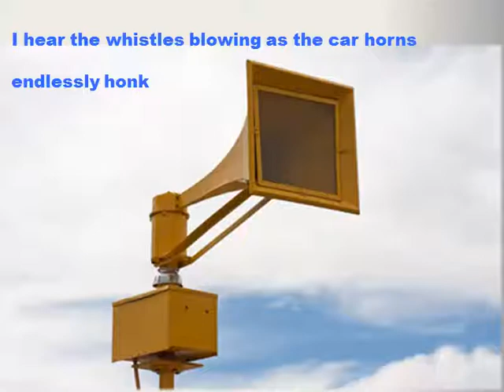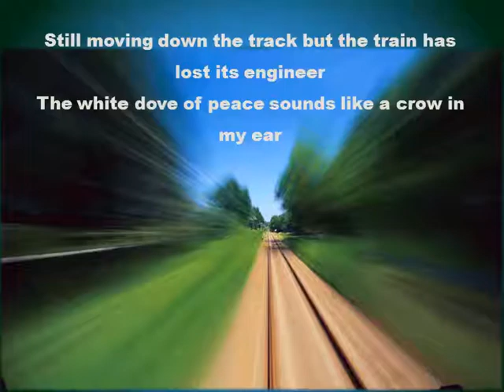The Last Honky Tonk by The Mystic Cowboys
The Last Honky Tonk was written by Daniel Johan Johnson and performed by The Mystic Cowboys on the Left Handed Angels album. The songs on this album are: With One More Day, Running, Laying Down with You, Ballad of the Mystic Cowboys, The Last Honky Tonk, Almost a Tornado, Take Me Down to Nashville, Church With Johnny Cash, Cabin by Nemo, Uncle Sammy, Ernie, Be Yourself, Never Have to Cry Again, Good Radio, Right Way to Die, Angel Reprimand.